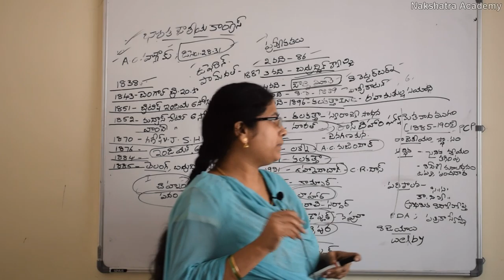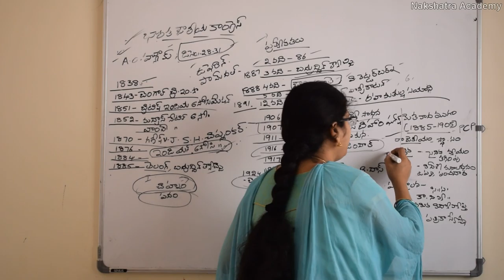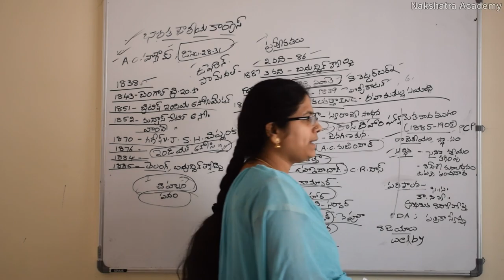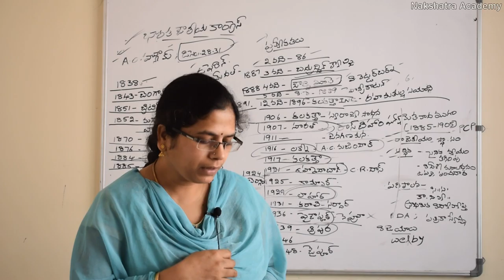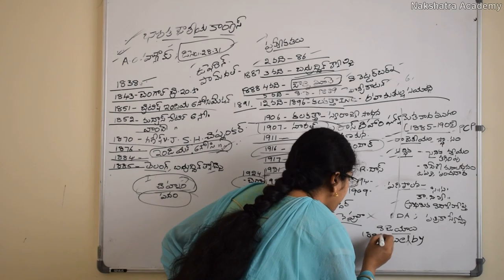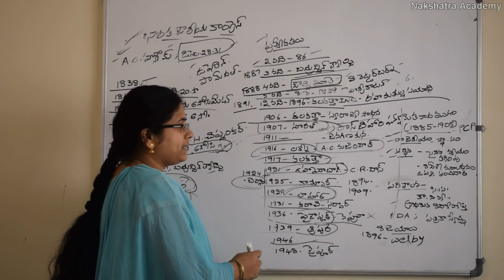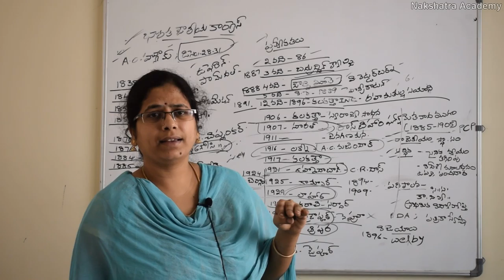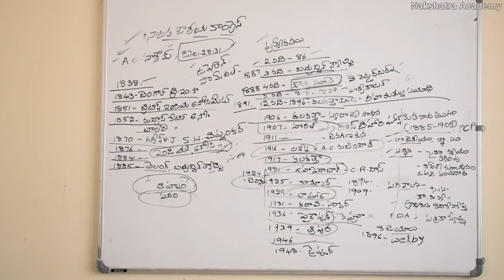Indian History మితవాద యుగం